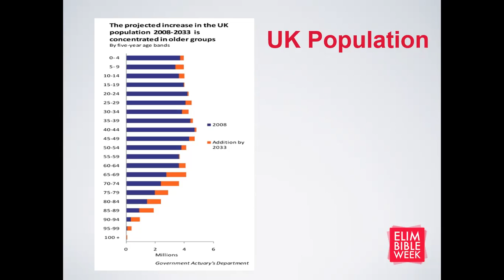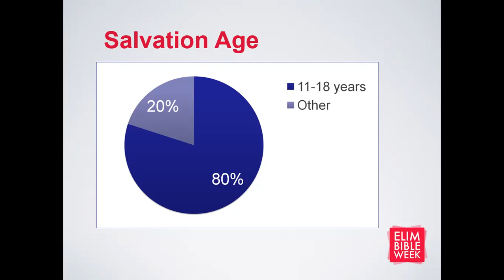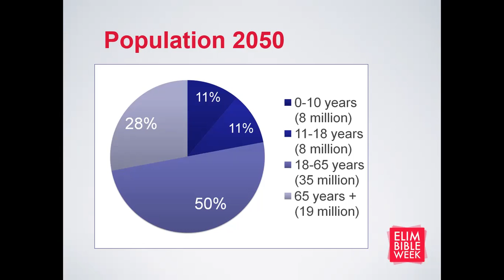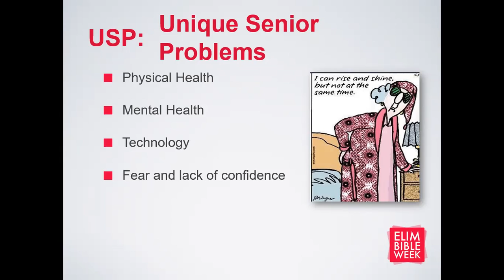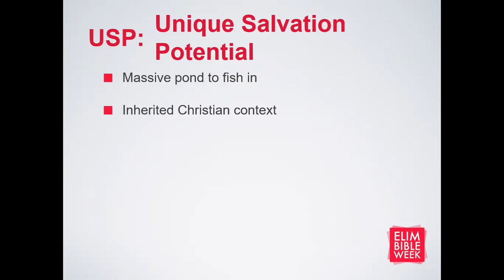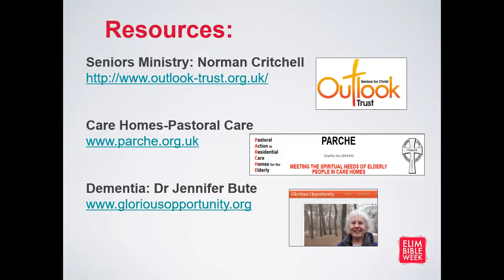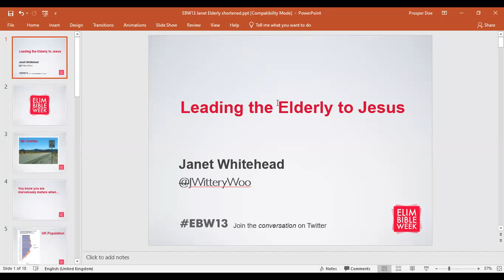Leading the Elderly to Jesus_Elder Prosper Tettey Doe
Ealing Christian Centre
UK